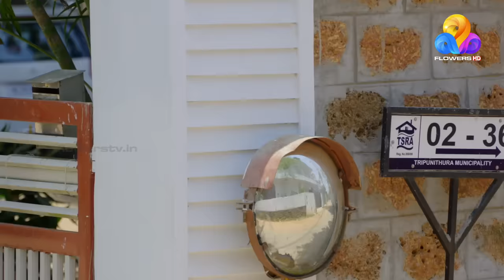Chakkappazham 2│Comedy Series│EP# 416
മലയാള മിനിസ്ക്രീൻ പ്രേക്ഷകരുടെ ഇഷ്ടപരമ്പരയായി മാറിക്കഴിഞ്ഞു ചക്കപ്പഴം. ചക്ക കുഴഞ്ഞതുപോലൊരു കുടുംബം എന്നാണ് ടാഗ് ലൈനെങ്കിലും മധുരമേറെയാണ് ഈ ചക്കപ്പഴത്തിന്.  ഒരു കുടുംബത്തിലെ രസകരമായ നിമിഷങ്ങൾ പങ്കുവയ്ക്കുന്ന ചക്കപ്പഴത്തിന്റെ പുതിയ വിശേഷങ്ങൾ കാണാം..

Chakkappazham has become a favorite series of the Malayalam miniscreen audience. Check out the new episode of Chakkappazham that share fun moments with a family.